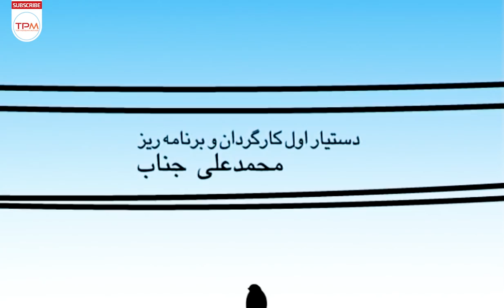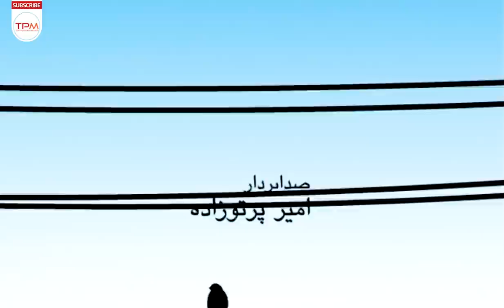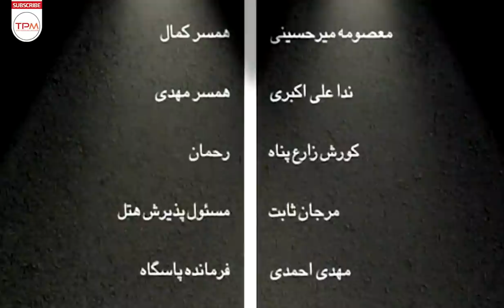امیر آقایی در فیلم سینمایی روز از نو به تهیه کنندگی کیومرث پوراحمد | Persian Movie Rooz Az No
«فیلم سینمایی روز از نو» روایت گر داستان راننده ای به نام کمال ( امیر آقایی ) است که وقتی با وانت خود در حال حمل خرماست، متوجه می شود یک خودرو مدل بالا او را تعقیب می کند و بعد از گذشت زمانی ماموران پاسگاه بین راه او را به خاطر حمل مواد مخدر دستگیر می کنند و ...

خلاصه فیلم سینمایی روز از نو 👆👆👆👆
 اطلاعات کلی فیلم سینمایی روز از نو

کارگردان: مهرداد پوراحمد
تهیه کننده : کیومرث پوراحمد
نویسنده : کیومرث پوراحمد
ژانر :  خانوادگی _اجتماعی
سال : 1387
بازیگران فیلم سینمایی روز از نو
 امیر آقایی
 مهدی باقربیگی
 معصومه میرحسینی
 علی اکبری
 علی ترابی
Summary of the Persian Movie Rooz Az No 👇👇👇👇

"The Movie of the Day Again" tells the story of a driver named Kamal (Amir Aghaei) who, while transporting dates in his pickup truck, realizes that a high-end car is following him, and after a while, the officers of the Bein checkpoint He is arrested for carrying drugs and ..
Rooz Az No Persian Movie Casts:

Amir Aghayi
Mehdi Bagherbeigi
Masoome MirHosseini
Ali Akbari

General Info about Rooz Az No Persian Movie
Initial release: 1387
Director: Mehrdad Poorahmad
Genre : Familly-Social